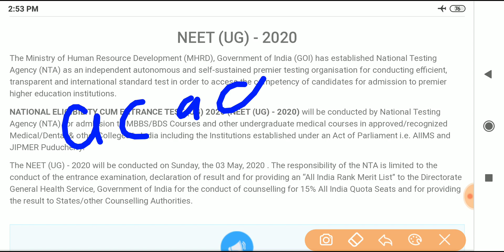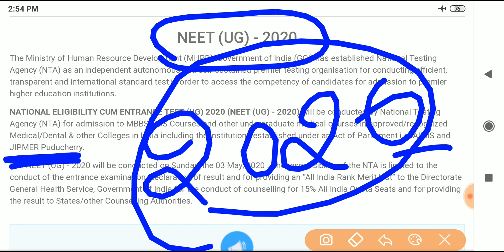NTA Latest updates On NEET Combine 2020,NEET,AIIMS,JIPMER,Combined,NTA Syllabus,Neet 2020 Syllabus,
Neet 2020,
CBSE EXAM,
BOARD EXAMS,
HIGHER EDUCATION,
Education news,
Class 12th biology Chapter 1 Objectives questions,
12th class biology objective Questions 2019,
Biology ka objectives questions class 12th,
Is Ncert enough for neet 2020,
How can i study for neet 2020 without coaching,
Neet 2020 study plan for topper,
How to prepare for neet 2020 at home,
Medical exam cutoff 2020,
Neet,
Aiims 2020,
Neet preparation,
Bihar board,
Biology,
General science,
General knowledge,
Bihar board,
10th and 12th Previous years questions,
Bihar board inter-matric exam 2020,
Bihar Board,
Success Place,
Biology,
Biology Model Paper solution 2020,
Biology model paper solution,
Bihar board model paper solution 2020,
Important objectives Questions of class 12th Biology,
Class 12th,
V.v.i questions of biology,
V.v.i Objectives,
Biology questions Paper 2020,
What is the new pattern of CBSE for Class 12,
What is the new pattern of CBSE,
Is there any change in CBSE 12th Syllabus 2019-20,
What are the changes in CBSE pattern 2019,
cbse exam, class 12,
What are the changes in CBSE pattern 2020,
What is the new pattern of CBSE for Class 10 2020,
Physics objectives questions for Class 12th
Chemistry objectives questions for class 12th,
Biology objectives questions for class 12th,
Mathematics Objectives questions for class 12th,
Cbse new syllabus,
neet mcq for neet 2019,
Biology mcq for neet in hindi,
Biology mcq for neet 2020,
 biology,
Is there exit exam for MBBS
Next exam pattern,
Exit exam syllabus,
Next exam syllabus,
How to Get in Foreign Admission,
Neet Syllabus for 2020